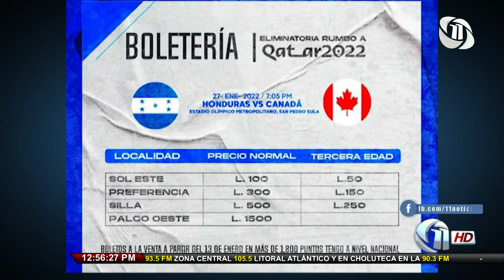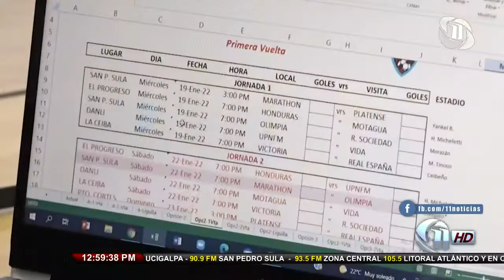Resumen Deportivo | Once Noticias Meridiano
14/1/2022 - Resumen Deportivo | Once Noticias Meridiano